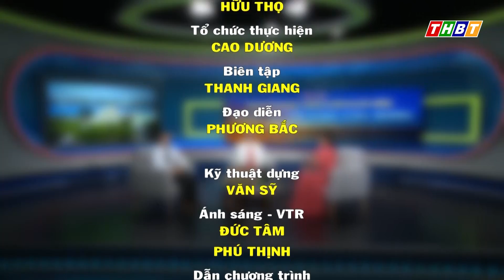Tọa đàm: Người đi tìm hình của Nước